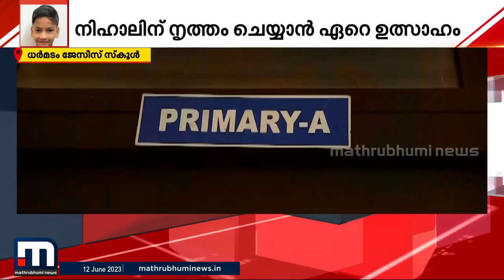നിഹാൽ ഇനി ഈ അധ്യാപകർക്ക് വേദനയാർന്ന ഓർമ്മ | Kannur | Stray Dog Attack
നിഹാലിന്റെ മരണത്തിൽ സങ്കടം താങ്ങാനാകാതെ ധർമടത്തെ ജെയ്സി സ്പെഷ്യൽ സ്കൂൾ

Happy viewing!